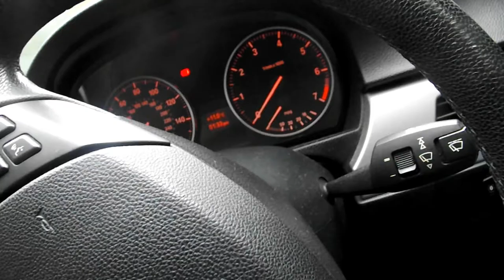SwEaTsHiRt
just a lil edit w/ earls s**t

              Samiyam - Mirror Ft. Earl Sweatshirt